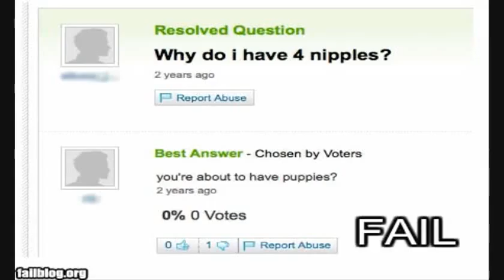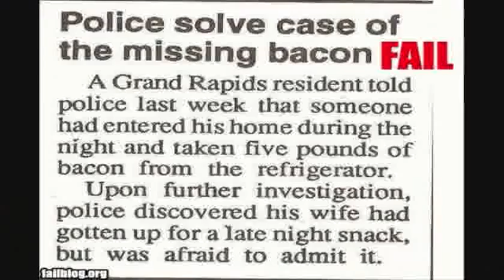The fourth part - Best of Failstuff